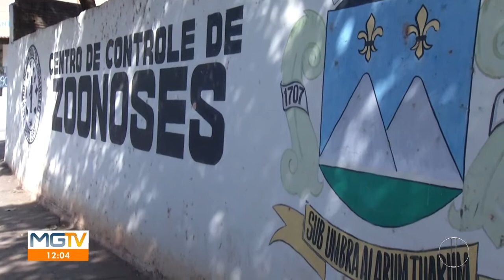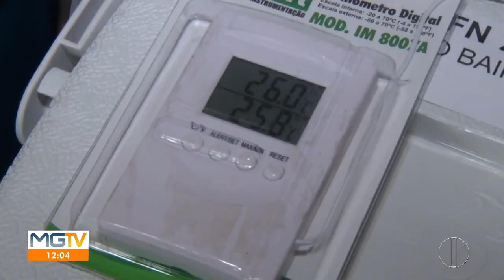Campanha de vacinação antirrábica começa neste sábado (22) em Montes Claros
Cães e gatos a partir dos três meses precisam tomar a vacina. E claro que os donos de animais tem esse dever de cuidar do bem estar e assegurar a saúde dos pets.
Reportagem: MG Inter TV 1ª Edição - Grande Minas